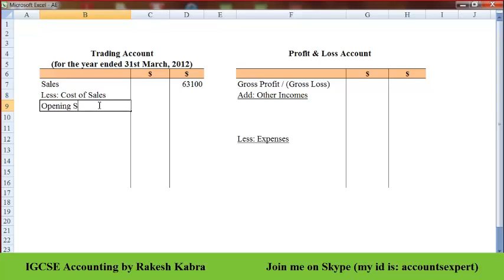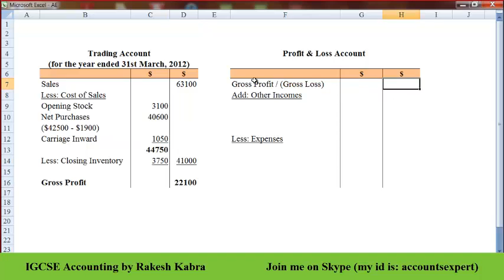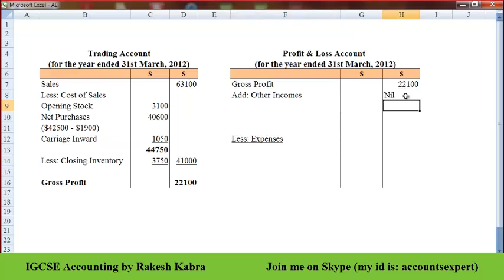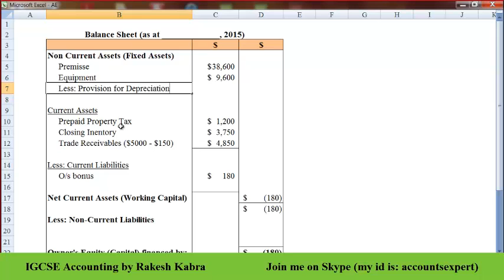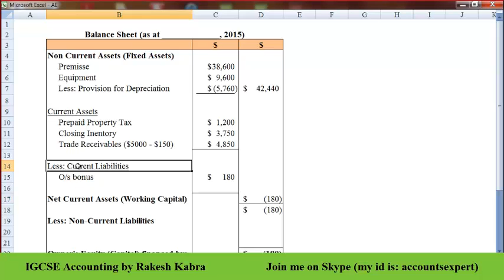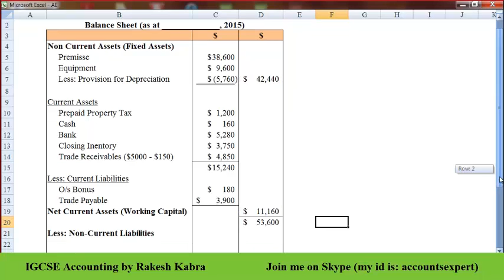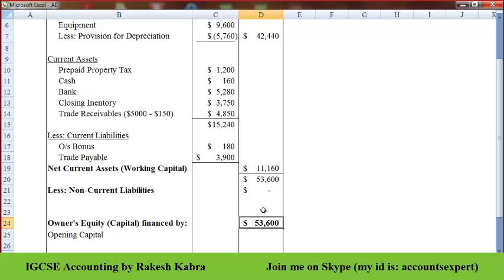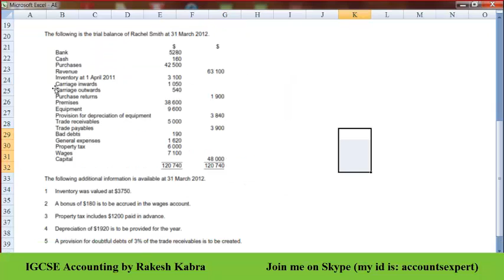IGCSE Accounting: Financial Statements (with adjustments)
Financial Statements with adjustments